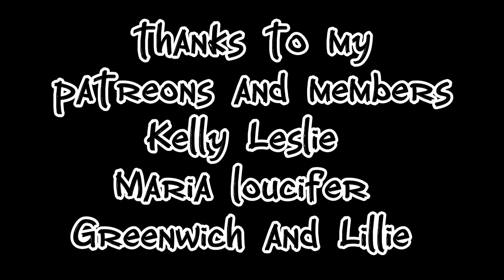Graveyard Vlog - 7th April 2024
hello strangers,

if you would like to help me with another haul shopping video or get me a spooky drink, please check out my links

Seams Suspicious
Esty shop

the voodoo doctor shop

Coleyes

Amazing .Contact Lenses perfect for Goths

click my link below for amazing offers

The Unwonted
 workout clothing for the different

ETERNITY10

INK STREET
unlesh the elegance of gothic home decor

http;//inkstreet.co.uk?sca_ref=5263358.jP6wlvDrW

be weird
be yourself
be different